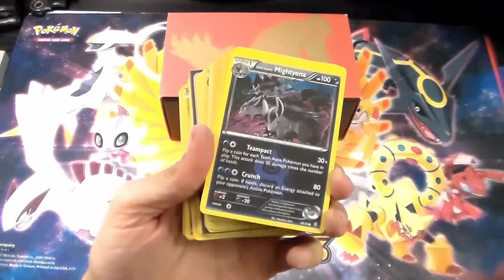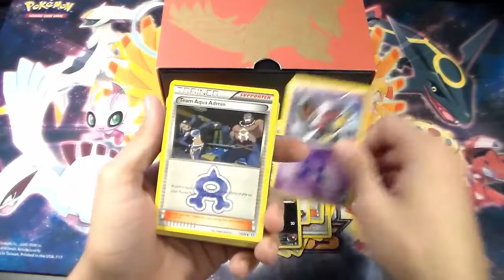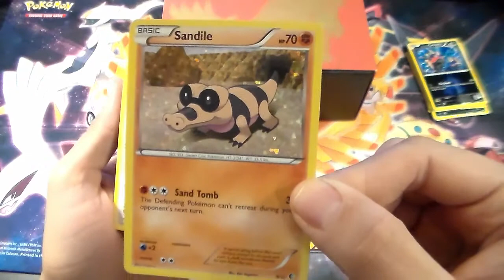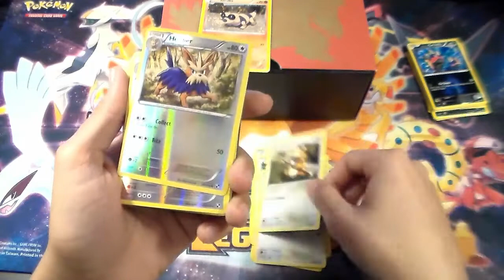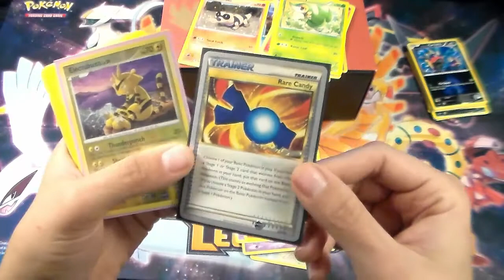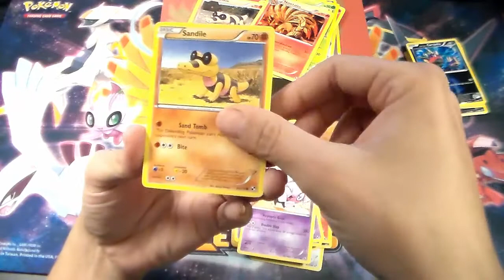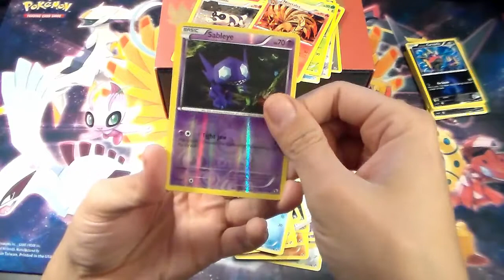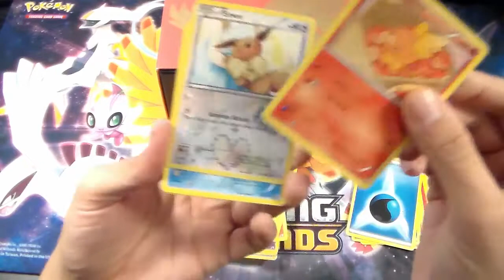Pokemon Craigslist find $10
In todays video i show all you guys what i found on Craigslist :)